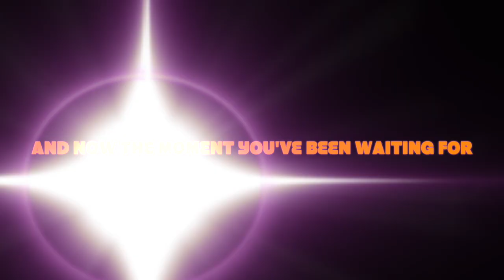The Big Reveal 2020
Terri and Heidi reveal the Groveport Madison Area Community Choir's theme for our 2020 show!  Join us at 1 and 7 pm on February 29, 2020, in the Performing Arts Center of the Groveport Madison High School for another big production!  As part of our commitment to entertain our community, we also donate a large portion of our proceeds to the Center for Groveport Madison Human Needs.

I do not own or have any rights to the music used in this video.